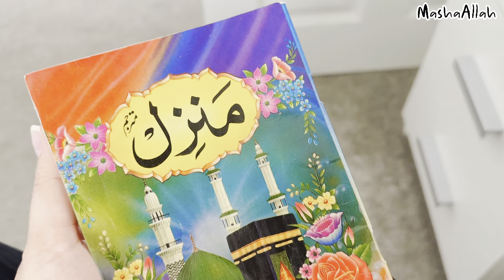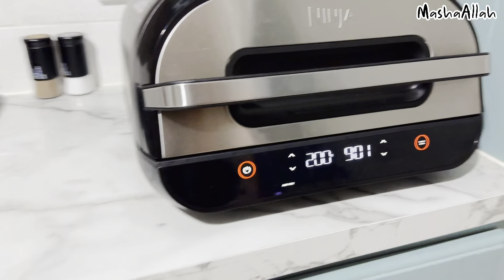Busy Routine of Stay at Home Mom🌸| Grocery Run with Anzish 🛒 | Life in Ireland 🇮🇪